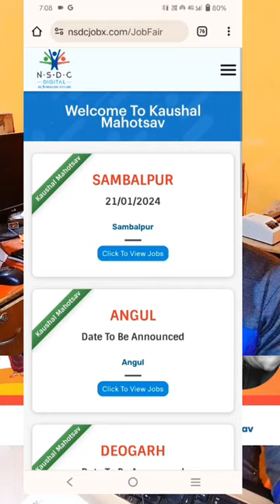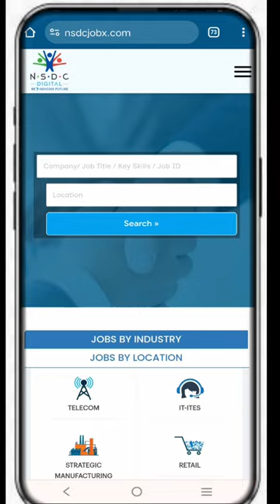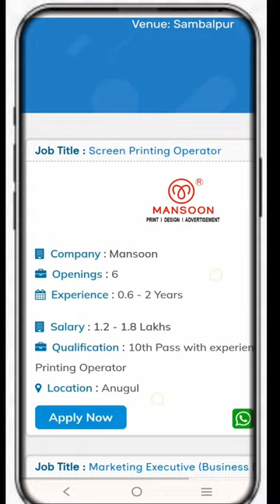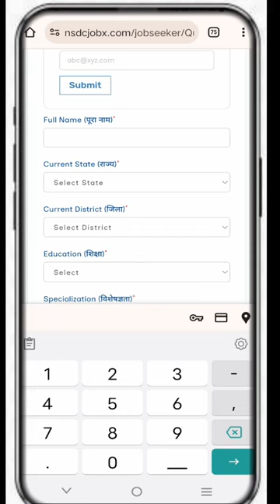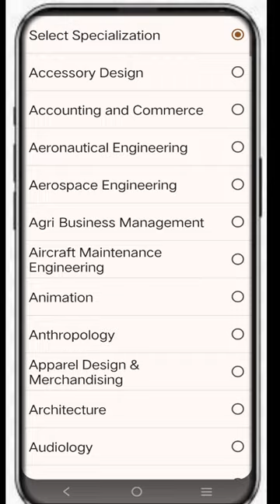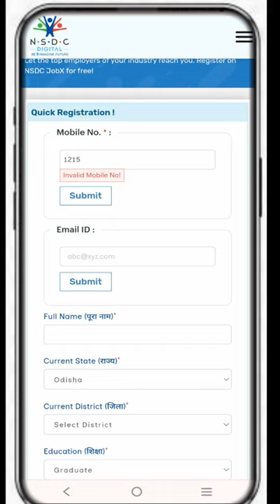JOB FAIR IN ODISHA DIFFRENT DISTRICT , KUSHAL MAHOTSAV ,SKILL INDIA ,REGISTRATION PROCESS IN MOBILE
ରୋଜଗାର ମେଳା ପ୍ରତି  ଆଗ୍ରହ ଦେଖାଇଥିବାରୁ ଆପଣମାନଙ୍କୁ ଧନ୍ୟବାଦ ।

ଦକ୍ଷତା ବିକାଶ ଏବଂ ଉଦ୍ୟମିତା ମନ୍ତ୍ରଣାଳୟ, ଭାରତ ସରକାରଙ୍କ ମାର୍ଗଦର୍ଶନରେ NSDC ଆପଣମାନଙ୍କ ପାଇଁ ସମ୍ବଲପୁରରେ କୌଶଳ ମହୋତ୍ସବ (ରୋଜଗର ମେଳା) ପ୍ରସ୍ତୁତ କରିଛି ।
📅 ତାରିଖ: 21 ଜାନୁଆରୀ
🕘 ସମୟ: 9 AM
📍 ସ୍ଥାନ: ସମ୍ବଲପୁର (ଓଡିଶା)
👨💼10,000+ Vacancies
💼50+ ଆଗ୍ରହୀ ନିଯୁକ୍ତିଦାତା ସହିତ ସଂଯୋଗ କରନ୍ତୁ।
ଜାତୀୟ ଏବଂ ବହୁରାଷ୍ଟ୍ରୀୟ କମ୍ପାନୀରେ ଉପଲବ୍ଧ ହଜାର ହଜାର ଚାକିରିରେ ଯୋଗଦେବାର ସୁଯୋଗ ।

Get ready to showcase your skills on a national stage!

Registrations for the biggest
IndiaSkills 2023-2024 are now OPEN

Don't miss this chance to prove your excellence!

Or

And unleash your skills!